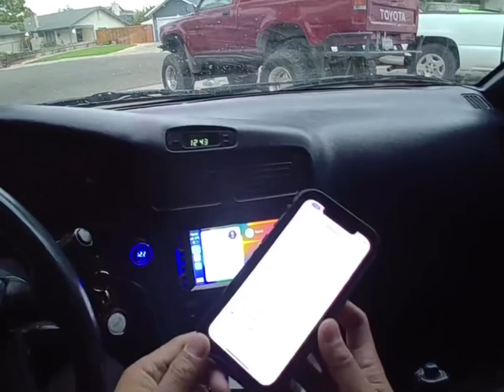SUPERIORTEK 5.0 wireless CarPlay Adapter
Just a help video and how easy it is, I myself got tired of plugging my phone to CarPlay and recently it was hard to connect to CarPlay wired. Next solution is wireless add on. My family tried SUPERIORTEK 5.0 had good review about it so I gave it a try.
Ordered from Amazon next day delivery.